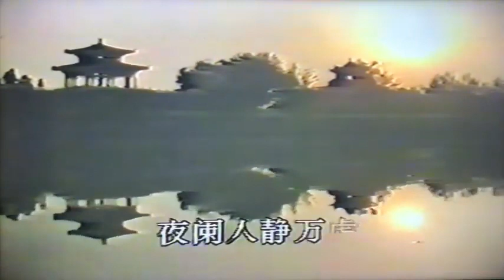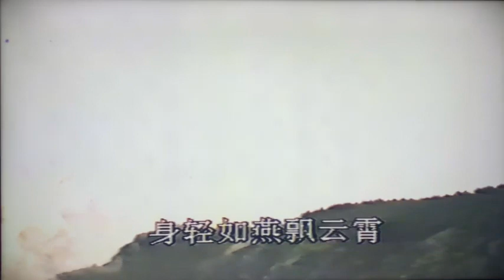Daoyin per muscoli, tendini e ossa 1° Forma - Versione per persone giovani - Shujin Zhuanggu Gong 1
Questo esercizio, creato dal Prof. Zhang Guangde, serve per rafforzare il sistema tendino muscolare e le ossa.
E' uno dei primi esercizi creati dal Maestro.
Per ulteriori approfondimenti
Pagina Facebook e Instagram: Mondo Daoyin